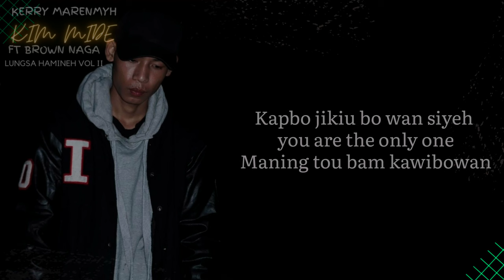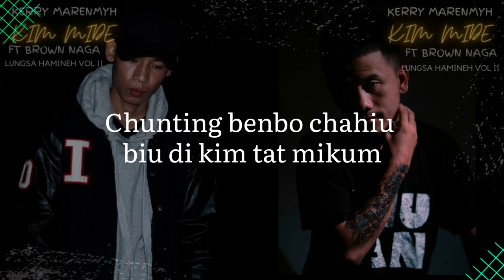KIM MIDE Kerry Marenmyh ft Brown Nagas (Lungsa hamineh vol II)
Lyrics & Composer : Kerry Marenmyh & Brown Nagas
Featuring.                 : Brown Nagas
Studio.                       :  Lungam Newmai Production